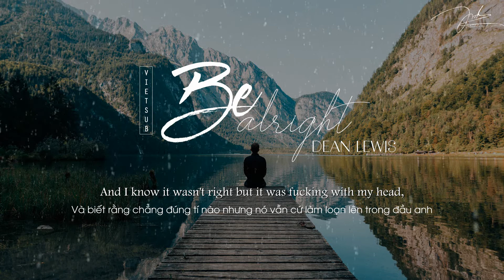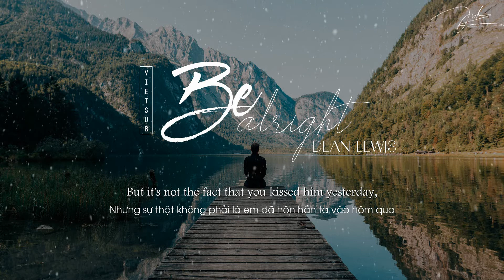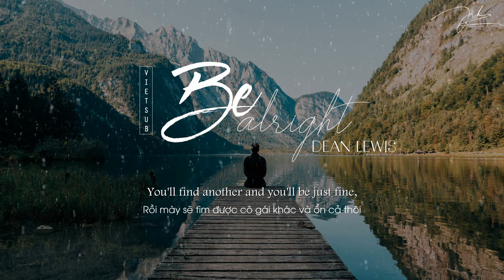Lyrics + Vietsub | Be Alright - Dean Lewis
|  Dean Lewis  |

|  Be Alright  |

|  Credit  |

Picture: unknown